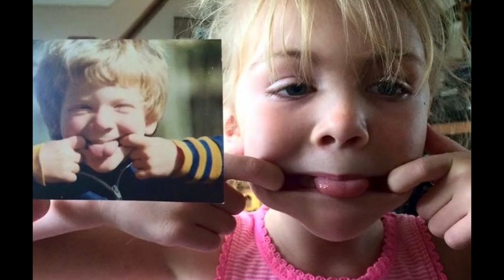This is 40